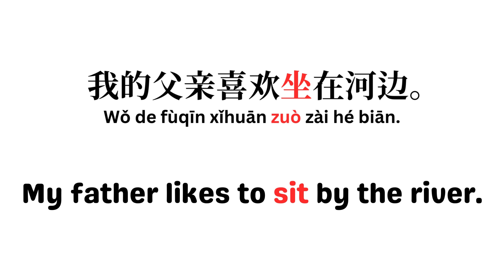'坐' ; sit ; examples of Chinese short sentence